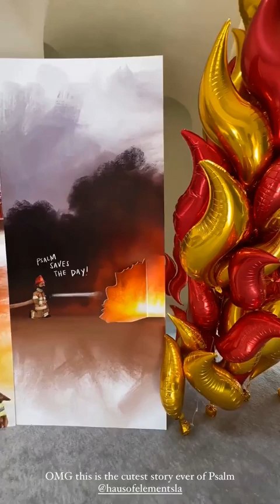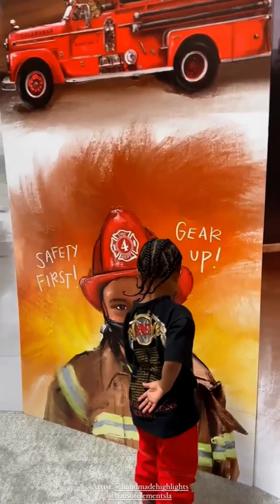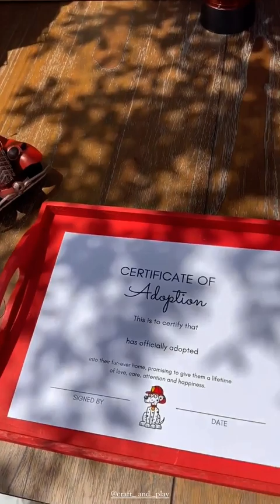Psalm's adorable firefighter themed birthday party